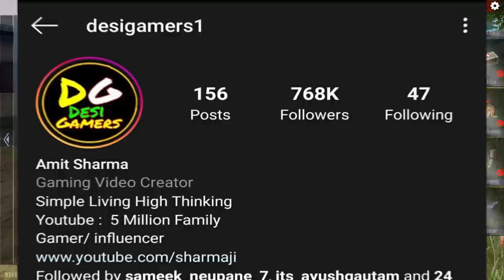Factory Top Turn Into Dragunov Challenge || 12 Kills Best Gameplay || Desi Gamers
Hey Guys, I Am Amit,I make family friendly Gaming Entartaining videos (PC/Phone) for everyone to enjoy with their Friends & family.

For Livestreeam - Please Dont Send Me Suparchat Saying Add me in game or play with me or Channel Promotion, Main Nahi Kar Sakta aur Na Hi Karna Chahta.

In  this video i am going to show you factory top challenge turn into dragunov challenge in free fire